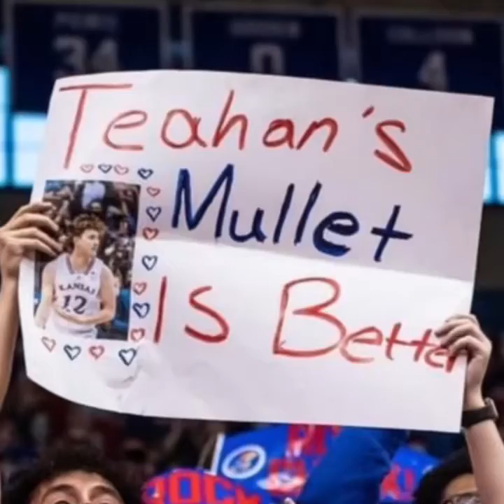MULLET SHAKE W/ Tehan 2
Unofficial Fan video   Song by Jace Davey